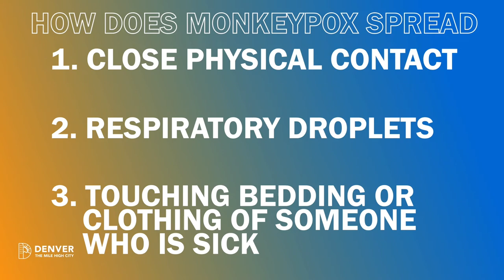Monkeypox: How does it spread?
Get the facts with Dr. Sterling McLaren, the Chief Medical Officer for the City & County of Denver, as she breaks down how monkeypox is spread.

There are three ways monkeypox generally spreads.

The most prevalent way monkeypox spreads is when someone who has the virus has close, physical contact with someone else. In this case, close contact can mean cuddling, kissing, hugging or sexual contact.

Monkeypox can also spread through respiratory droplets. Unlike COVID-19 or other cold viruses, you must be within three feet of someone who is infected for several hours for the virus to spread this way.

You could also be exposed to monkeypox by touching bedding or clothing of someone who is sick, especially materials that have been in contact with the rash.

It’s really important for people to understand monkeypox is not a sexually transmitted infection.